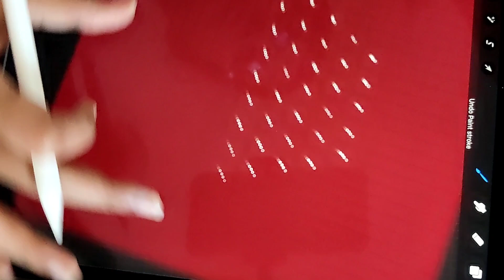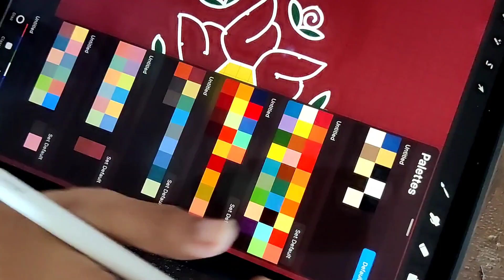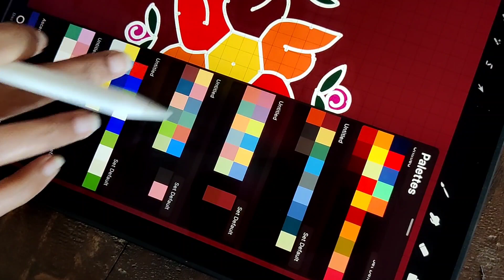Margazhi kolam series ✨ day 12 - 9*5 dots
Day 12 of margazhi kolam series!!